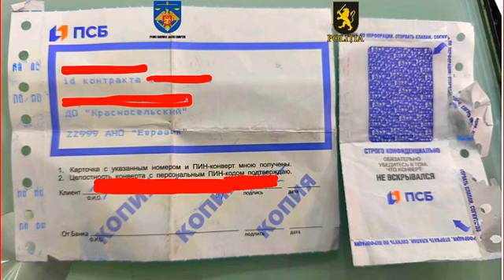Ofițerii INI au desfășurat percheziții 19.10.2024